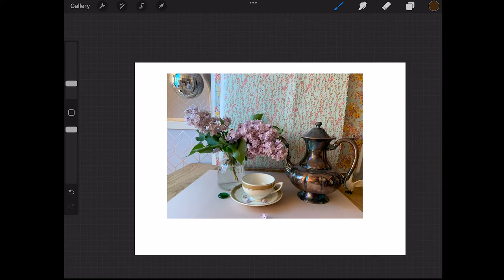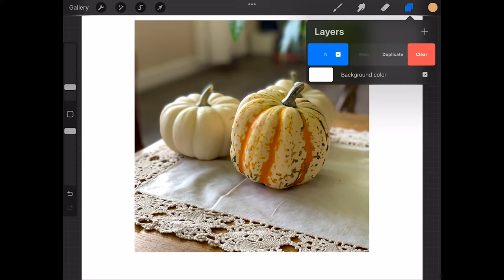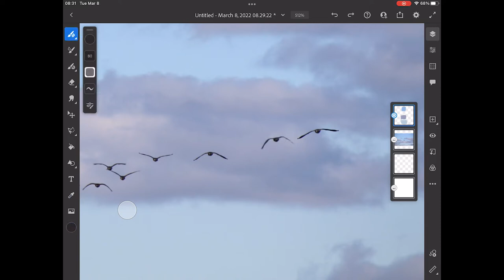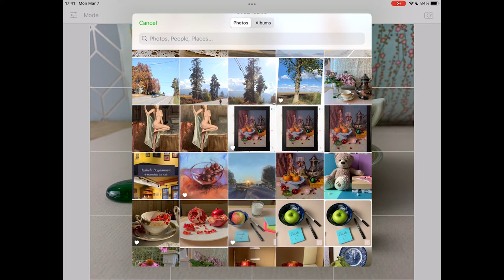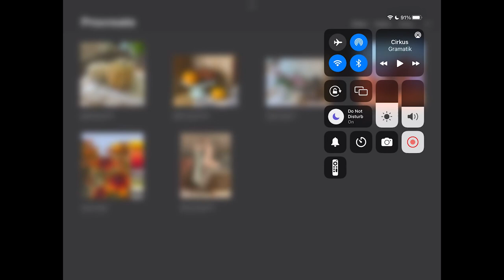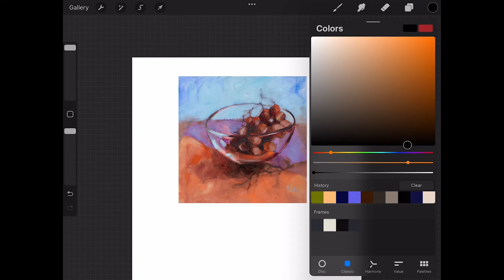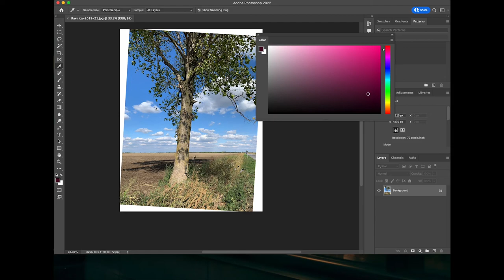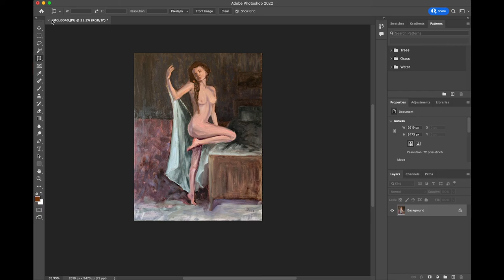Izabela Bogdanovic Art and Technology - March, 2022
Presentation by Izabela Bogdanovic on using technology in her art practise.  Presented to the March Monthly Meeting of the Central Okanagan FCA.
Software referred to in video:

• Procreate (works on Ipads and Iphones) - this software is inexpensive (around 10 dollars) one time purchase

• Adobe Fresco (works on both ipads, and androids, as well as on Windows desktop computer) - Fresco has a free version as well as a premium that comes in form of monthly subscription

• Grid# (app for tablet) - very inexpensive app

• Photoshop (desktop version) - monthly subscription, different models available, photography plan is around 14 dollars per month